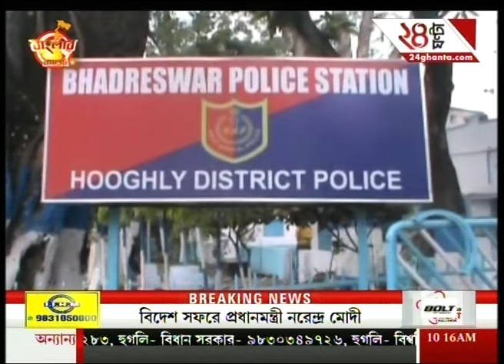Main culprit of Bhadreswar factor Ankit Dubey has been arrested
Main culprit of Bhadreswar factor Ankit Dubey has been arrested by the police.